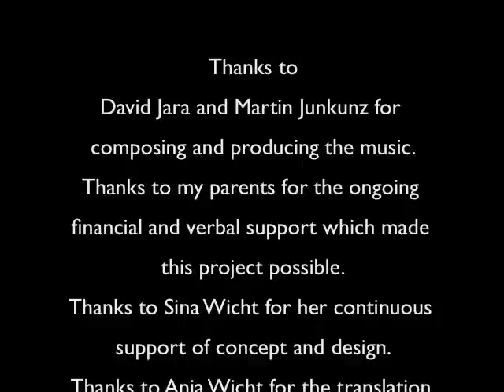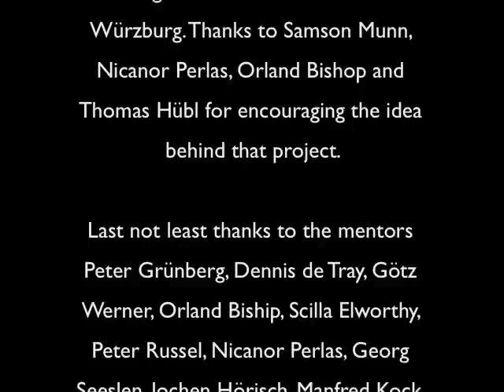Nicanor Perlas - 5. Visionen : visions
Nicanor Perlas: Träger des alternativen Nobelpreises 2003, Präsident der LifeBank, die 200.000 Bauern mit Mikrokrediten versorgt und Berater der UN in Fragen nachhaltier Entwicklung.

Nicanor Perlas: Winner of the Right Lifelihood Award (alternative Nobel Prize) in 2003. President of the LifeBank which supports about 200.000 farmers in the Philippines with microcredits. Besides that he consults the UN in questions regarding sustainable development.